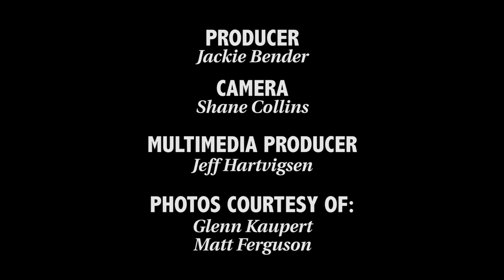A tour of Mario Tricoci's closet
The founder of Mario Tricoci Hair Salons & Day Spas is 73 years old, but much of his fashion inspiration comes from European teenagers.